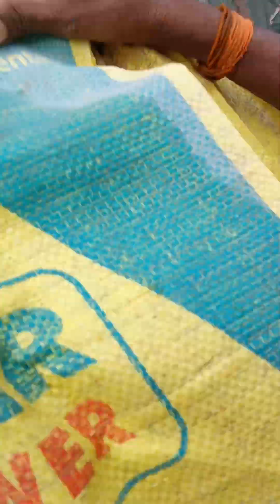multi super concepts ppalakkarutukkal Sasthi sankkalppagai athiga sankkalppanagai(5)